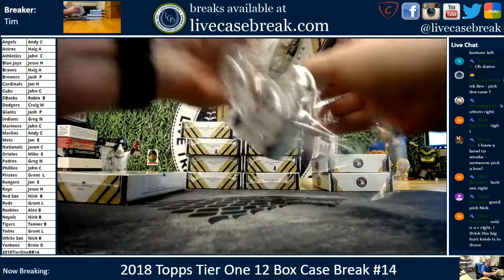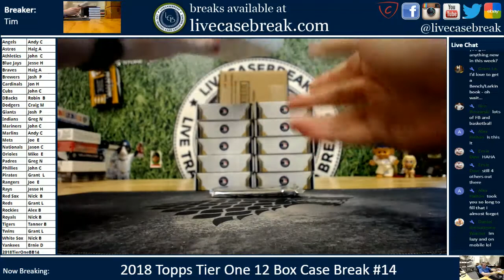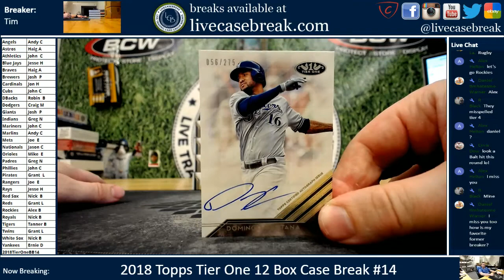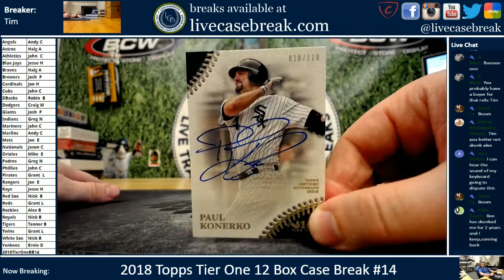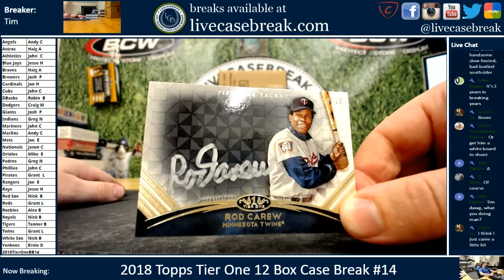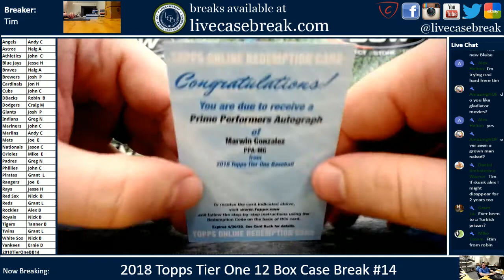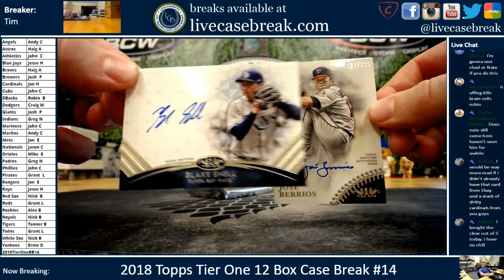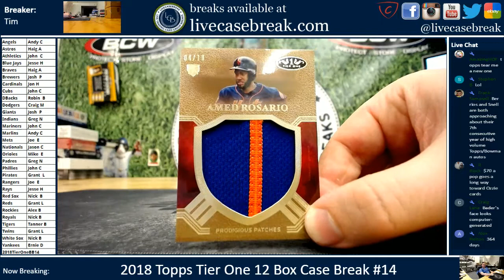2018 Topps Tier One Baseball 12 Box Case Break #14